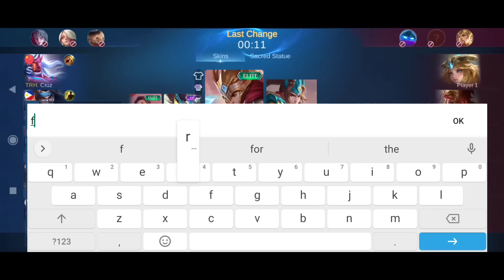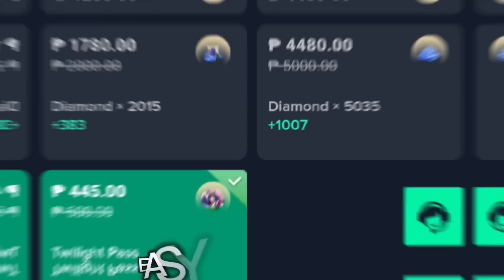FORBIDDEN PRANK🤣! MAGAGALIT AKO KONG GANTO MAG PRANK SAKIN - MLBB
Mobile Legends
Expert Zilong
Pro Zilong
Inuyasha
SSQ Channel Ml Pro
TRASHTALK ML